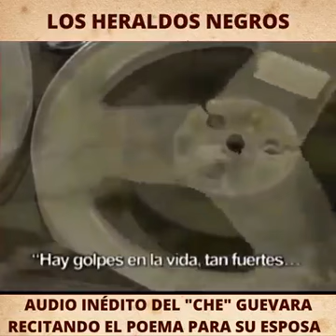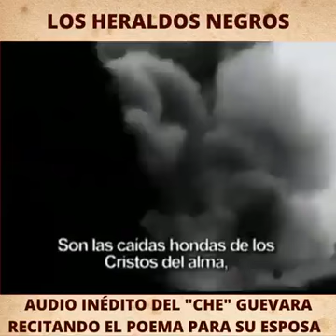23 de enero de 2021